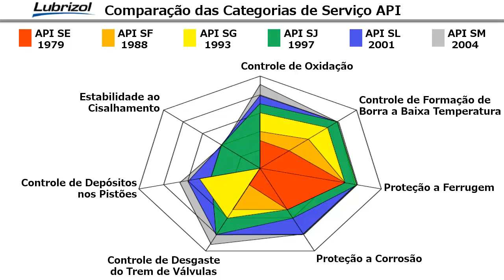O que pode acontecer se você não usar o óleo certo no seu carro!!!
Observações sobre o que acontecer ao motor do seu veículo se você não obedecer as recomendações das montadoras ao fazer a troca ou reposição do óleo lubrificante.